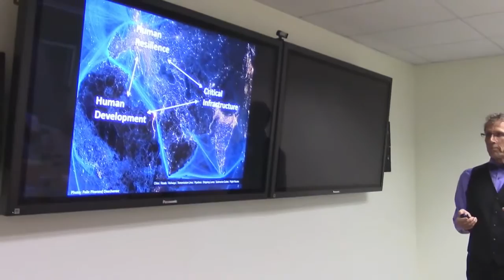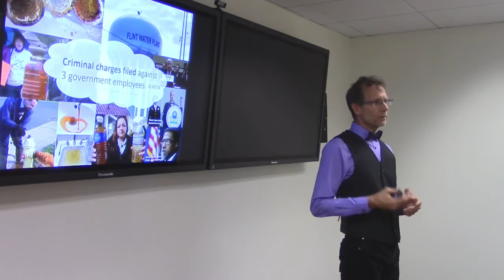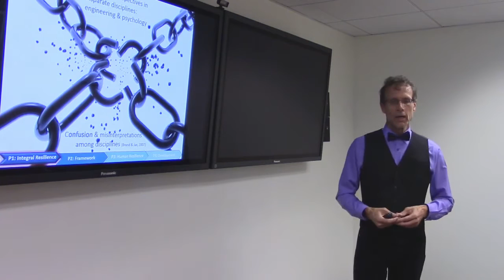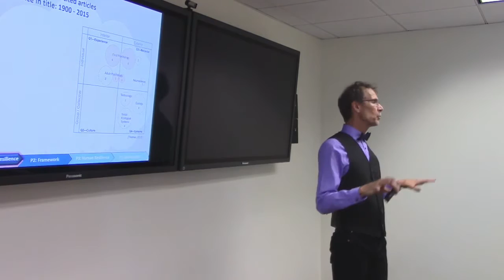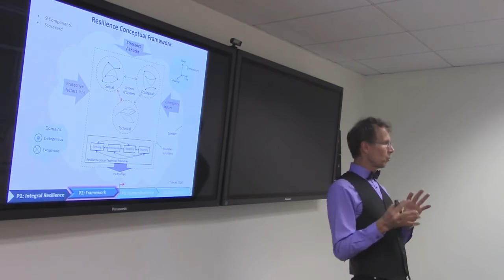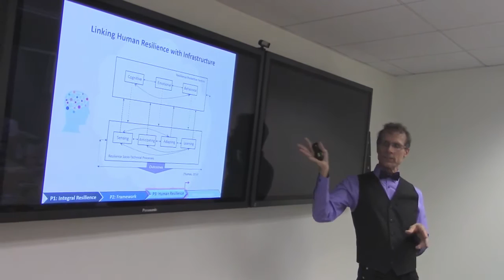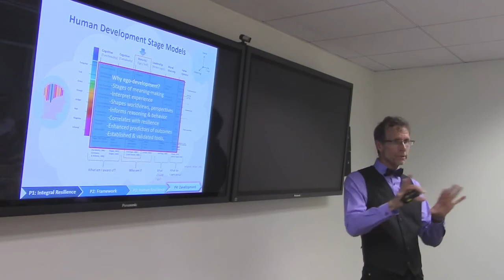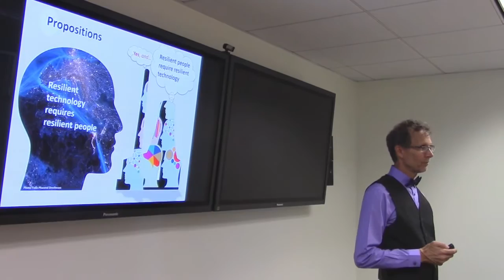Johnny Thomas - PhD Proposal Defense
Johnny Thomas presents:

"Resilient Human Development in Coupled Social, Ecological, and Technical Systems: A Holistic Approach to Critical Infrastructure"

School of Sustainable Engineering and the Built Environment, Arizona State University, Tempe, AZ